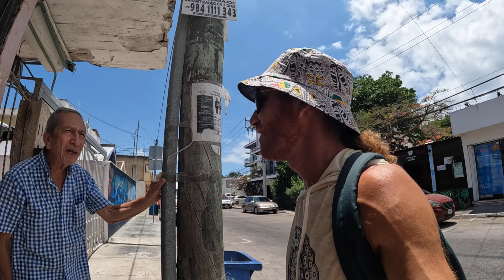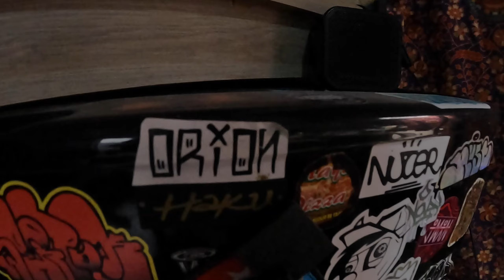🇲🇽 I take a Collectivo to Tulum. Safe or Not?? 😬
Hello all/buen dia a todos 👋🏼  In this video I take a collectivo from Playa Del Carmen to Tulum here on the Yucatan Peninsula in Mexico. Are they safe or not?? 🚐💨

The reason for the trip is to visit a good friend of mine who I've been working alongside with a project. But the reason for you joining me is so that you (yet again) can see some of the lesser shown parts on these touristy towns. Oh, and there's some nice graffiti on the way too 🎨

So please. come and join me 👊🏽

Below is the link to a playlist full of our Mexican adventures if you'd like to get some ideas of places to visit in the beautiful country:

Until the next one folks. peace ✌🏼😎🧡